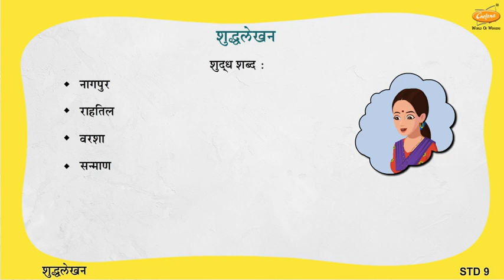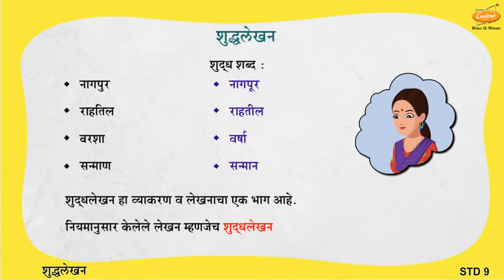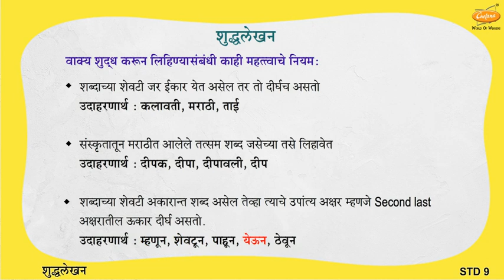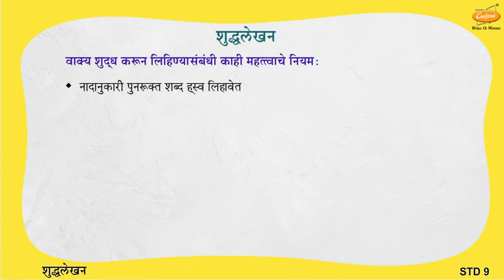Grade 9 Marathi - शुद्धलेखन